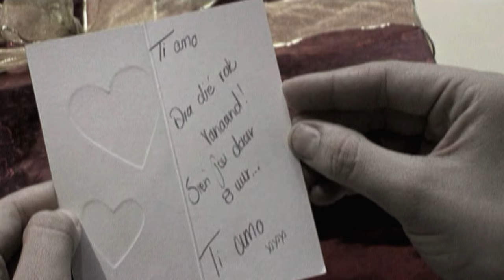Romanz - Ti amo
Music video by Romanz performing Ti amo. (C) 2010 Sony Music Entertainment Africa (Pty) Ltd - Select Music, a division of Sony Music Entertainment Africa (Pty) Ltd